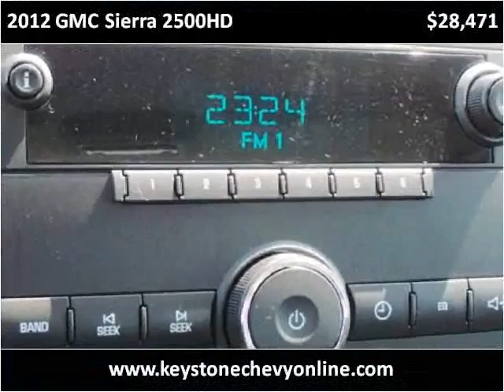2012 GMC Sierra 2500HD Used Cars Sand Springs OK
This 2012 GMC Sierra 2500HD is available from Keystone Chevrolet.